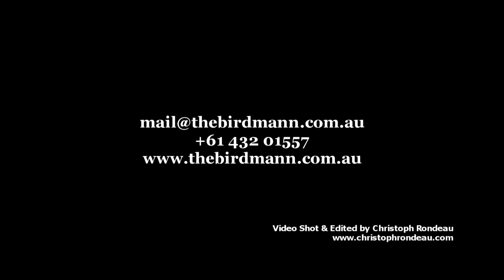The Birdmann in Momentous Timing at Royal Croquet Club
★★★★ THE ADVERTISER
Don't miss The Birdmann in Momentous Timing at Royal Croquet Club, on until Monday March 14th!